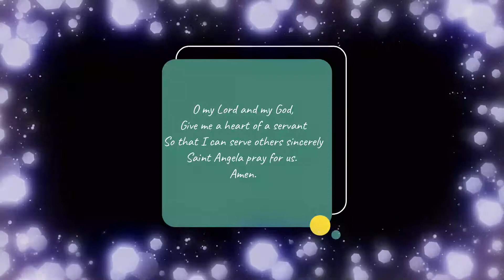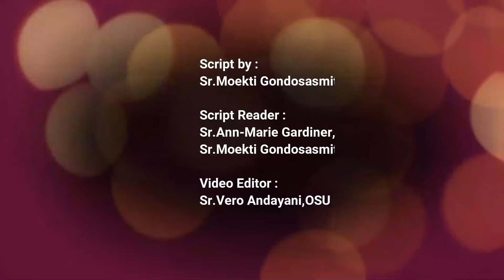Piazza St. Angela - To Serve - June 2021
Rather, regard yourselves as ministers and servants, reflecting that you have more need to serve them than they have to be served by you, or governed. (First Counsel : 3)